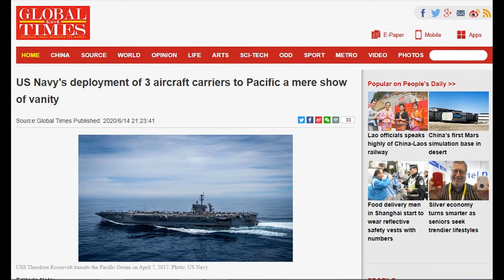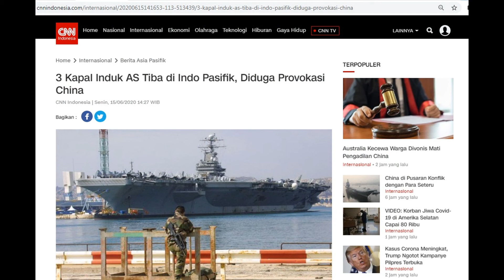ADA APA INI?? PAMAN SAM Langsung Beri W4RN1NG KE SAINGANNYA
Salam Secangkir Kopi! Ada Sebuah Filosofi yang mengatakan Bahwa Hidup ini seperti secangkir kopi dimana pahit dan manis bertemu dalam kehangatan serta akan terasa lebih nikmat jika komposisinya pas..